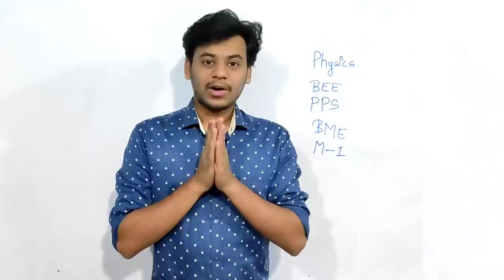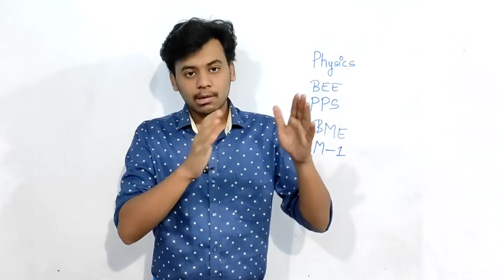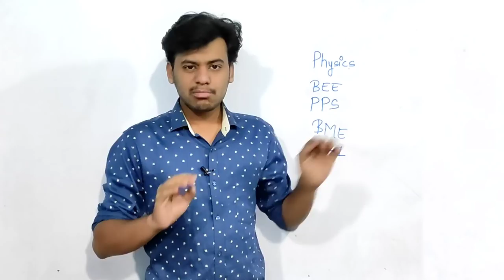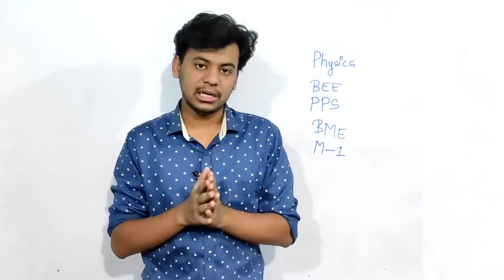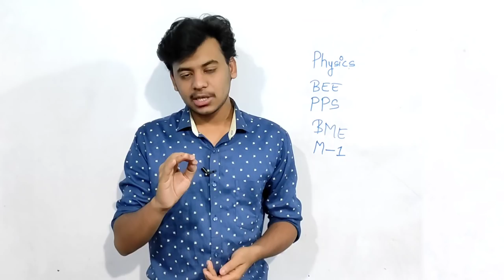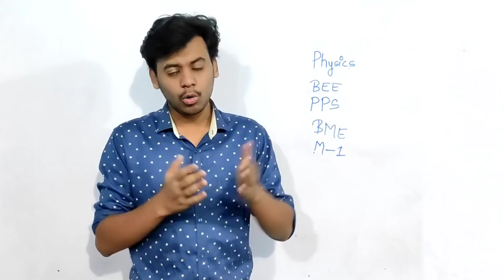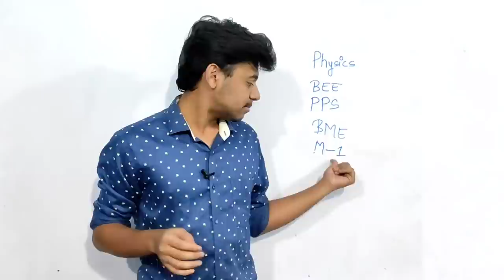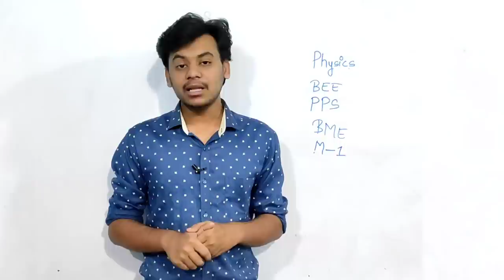Introduction To First Year Engineering Subjects You Must Know Before Joining College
👉Pune University
First Year Coding Course ( Python Course)
1) Pune University
2) PCCOE  ( Autonomus)
3) AISSMS IOT ( Autonomus)

👉Mumbai & Others University
First Year Coding Course (C Programming Language)
1) Mumbai University
2)BATU University
3) BAMU University
4) Nagpur University
5) Amravati University
6) Solapur University
7) Jspm Tathawade
8) VIT Pune
9) VIIT Pune
10) Walchand Sangali
11) Karad Government
12) Mit Alandi
13) Gondwana University
14) SGGS Nanded